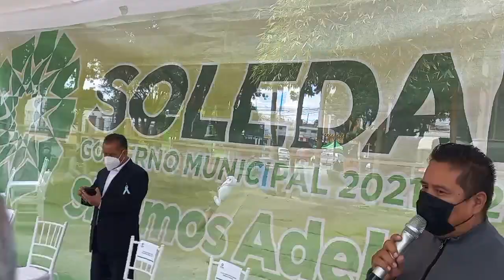comienza la feria del migrante plaza principal de soledad de graciano sanchez